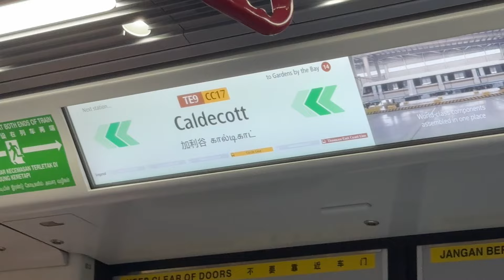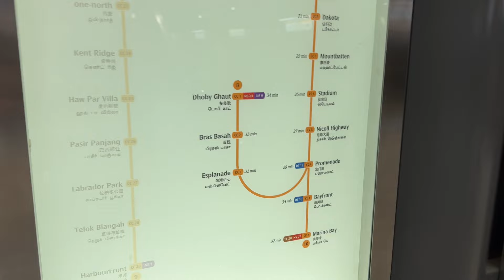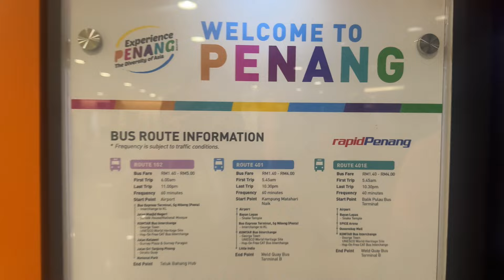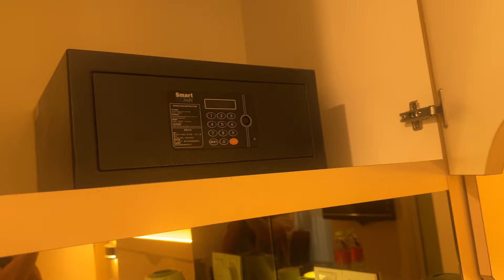SINGAPORE TO PENANG MALAYSIA